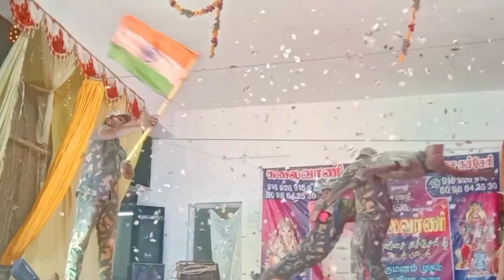நம் தேசத்தை காப்பது நமது கடமை நமது உரிமை - Protecting Our Nation is Our Duty and Our Right